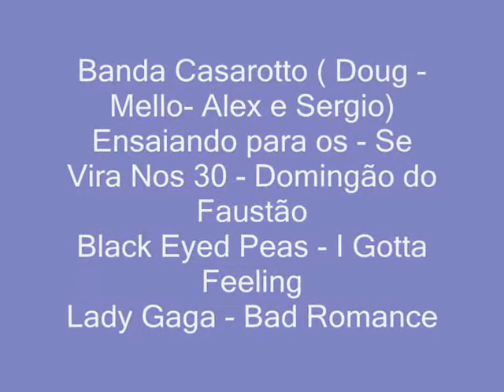Banda Mini Instrumentos Casarotto -Black Eyed Peas - Ensaio- Se Vira Nos 30- Domingão do Faustão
Alex, Doug, Mello e Sergio , ensaiando Black Eyed Peas - I Gotta Feeling e Lady Gaga -  Bad Romance. para a apresentação no Domingão do Faustão- Se Vira Nos 30 ...12 de Agosto de 2010